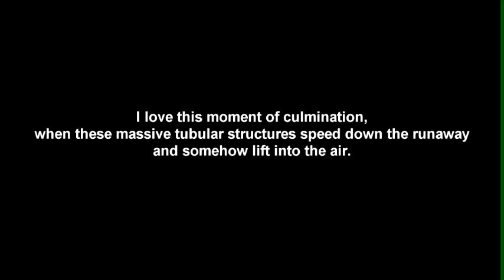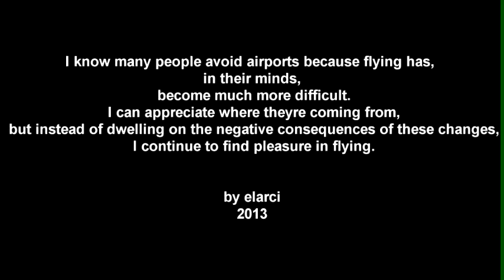FLYGHT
I LOVE flying.